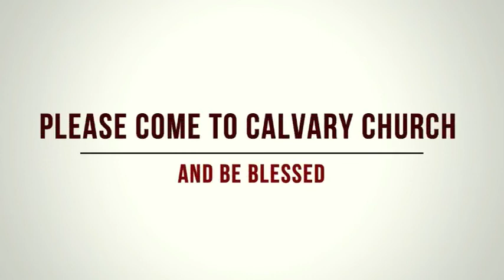Jesus Speaks To You | यीशु आपसे बात करते है | Calvary Church Service 16 Sep 2018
Subject : Jesus Speaks To You
Speaker : Rev. Pradip A Gaikwad
Video : Asaph Azariah

विषय : यीशु आपसे बात करते है
वाक्ता : रेव प्रदीप गायकवाड़
संगीत : पादरी अब्राहम गायकवाड़
वीडियो : आसाप अजर्याह

Calvary Church Delhi
169A/2, Jeevan Nagar, Ashram, New Delhi-110014
Every Sunday 7 am and 9 am | Every Thursday 12 pm

Calvary Church Delhi
L16, South Extension II, New Delhi-110049
Every Sunday 12 pm | Every Thursday 7 pm

Calvary Church Delhi
Ilaichipur Village, Tehsil Loni, Ghaziabad, UP
Every Sunday 5 pm | Every Tuesday 10 am

कैल्वेरी चर्च दिल्ली
169 ए / 2, जीवन नगर, आश्रम, नई दिल्ली -110014
हर रविवार 7 बजे से 9 बजे और प्रत्येक गुरुवार 12 बजे

कैल्वेरी चर्च दिल्ली
एल 16, साउथ एक्सटेंशन २ , नई दिल्ली, दिल्ली 110049
हर रविवार 12 बजे और प्रत्येक गुरुवार 7 बजे

कैल्वेरी चर्च दिल्ली
इलाइचिपुर गांव, तहसील लोनी, गाजियाबाद, यूपी
प्रत्येक रविवार 5 बजे और हर मंगलवार सुबह 10 बजे

Song Search by